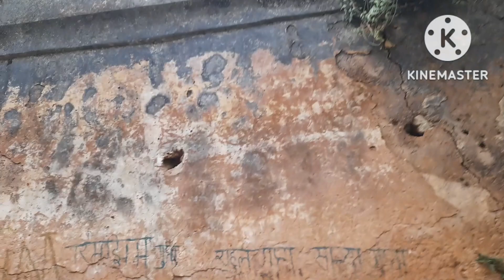palamu fort ghumne gye humlog aur waha hua kuch aisa humlog bahut dar gaye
Palamu killa hua ek aadsaa humlog bahut dar aye the#viral